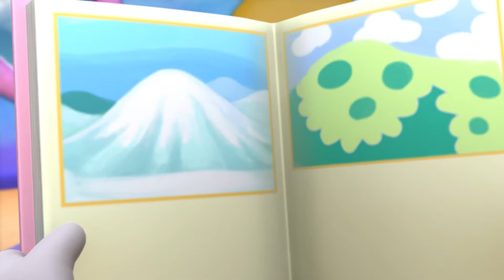💓두리는 짝사랑중💓 | 시즌1 | 핫클립 | 모음집 | Cocomong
친구들 안녕 난 두리야🦛
사실 내가 말하고 싶은게 있는데
두리 둘이 있고 싶거든💓 이게 바로 사랑일까?🍭

❤️TIME CODE❤️

00:00 아로미의 꽃밭을 망치는 괴물?!
4:30 아로미를 기다리는 두리

★장난감 가지고 놀아볼까? 같이놀자 코코몽!